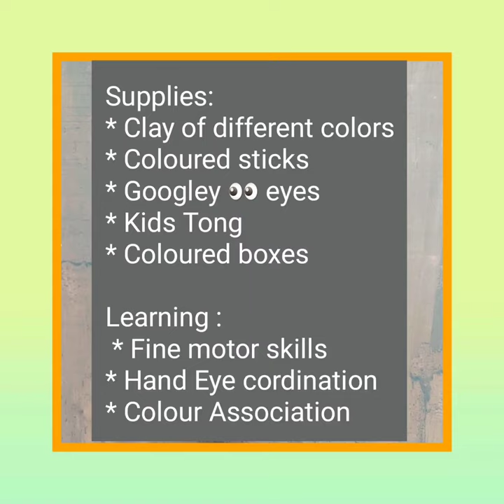Push and Pull sticks on Porcupine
Today we did this fun activity of putting  the right colour stick in a Porcupine

Skills: Hand eye cordination, Fine motor skills, Colour Association and sorting.

Don't forget to watch this learning activity in a fun way.